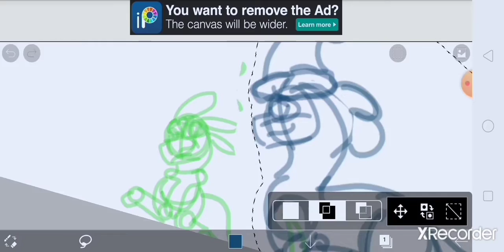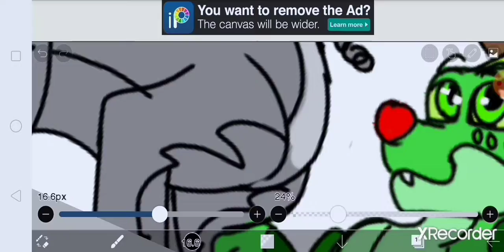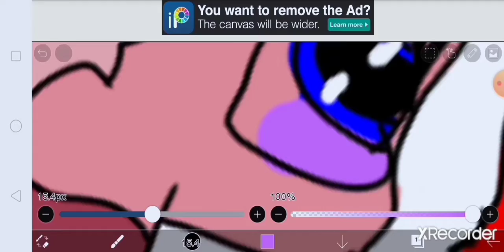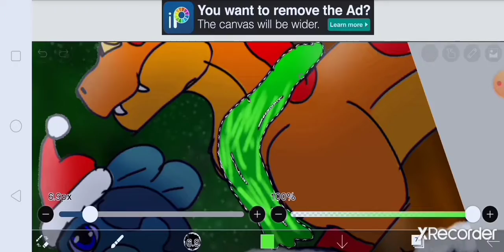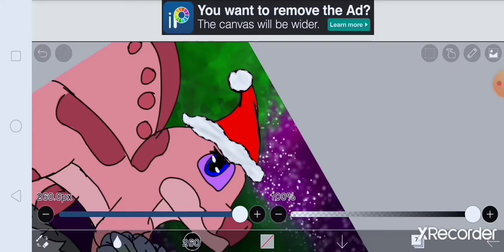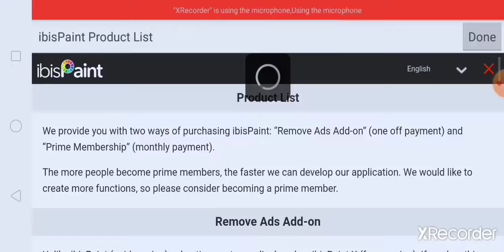✨Merry Christmas✨ OC speedpaint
merry Christmas! I decided to do art of my Dinosaur OCs from my story The Islands Of Ark, based off of Ark Survival Evolved. this artwork stars the main characters, Titanium the grey raptor, Ripple the blue raptor, Tiny the green compy, Mozzie the orange Allosaurus and Rose the Pink Spinosaurus along with Bone the bone-coloured T-Rex, Titanium's best friend and the ghost in the middle of the picture behind Tiny

songs: Superheroes by The Script and Try Everything by Shakira